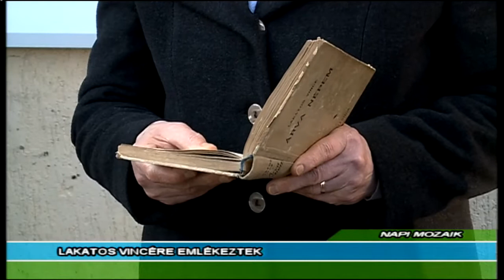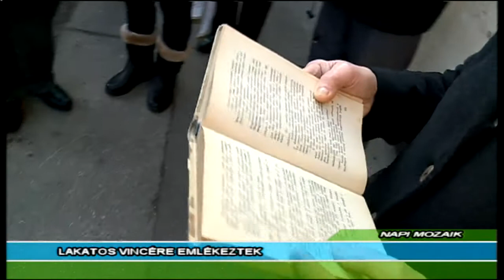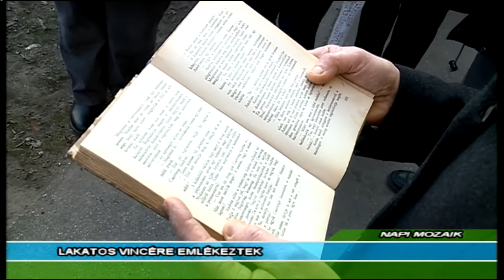Halas Tv - Napi Mozaik - 2020. 01. 21. (kedd) - Kiskunhalas